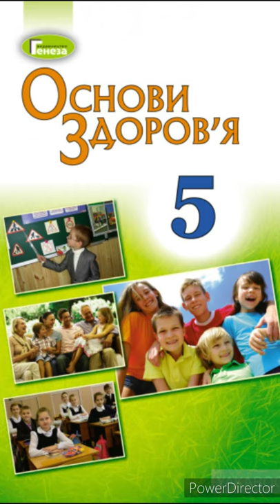& 12 "Розвиток підлітків."//5 клас//Основи здоров'я.